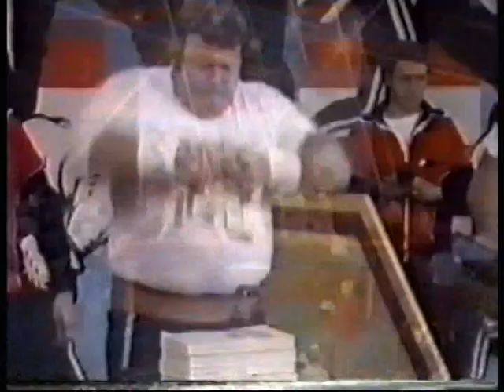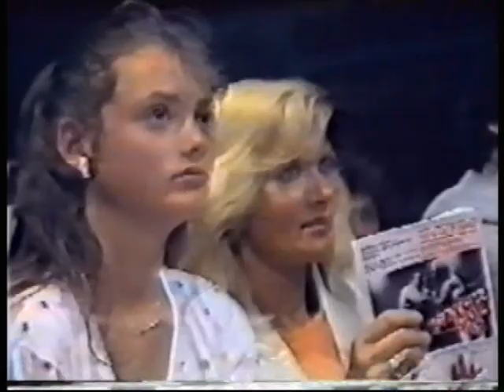Catchen/Wrestling Sport Spiegel Doku Otto Wanz 85 (mit Wallas, Sailor White...)